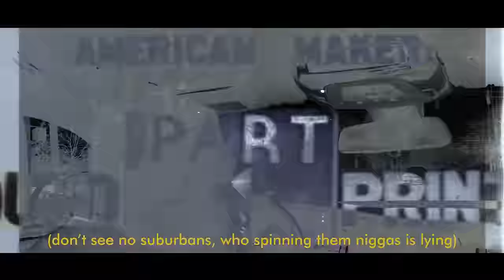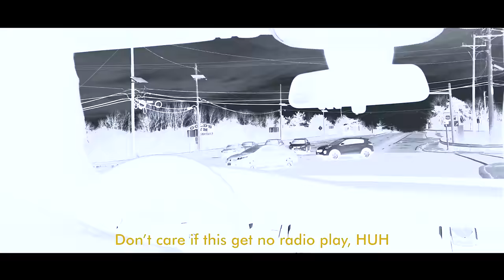Sheff G - No Suburban, Pt. 2 (Official Video Release)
Produced: by Great John IG: @GreatJohnMusic